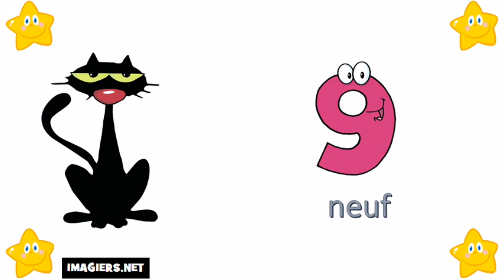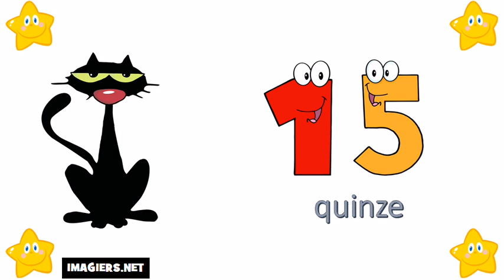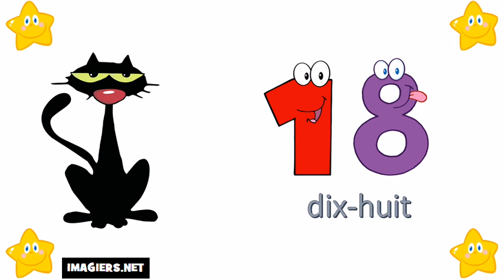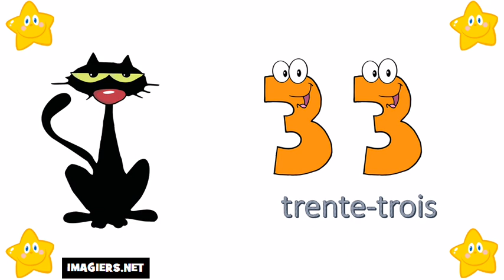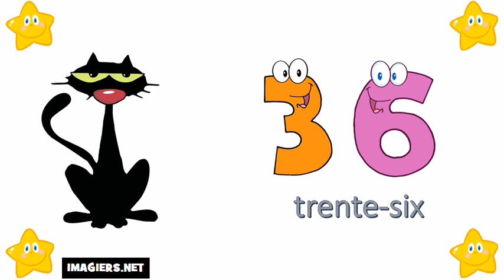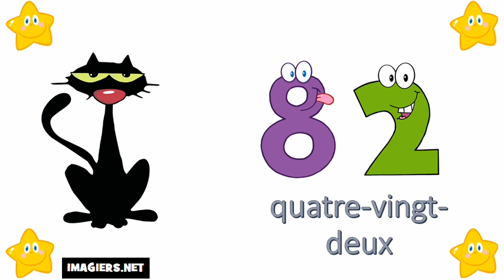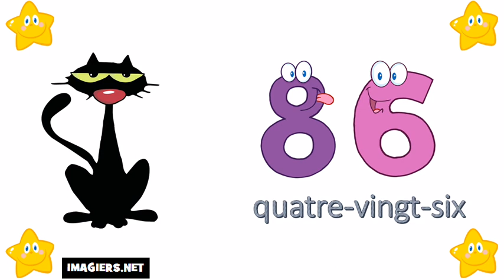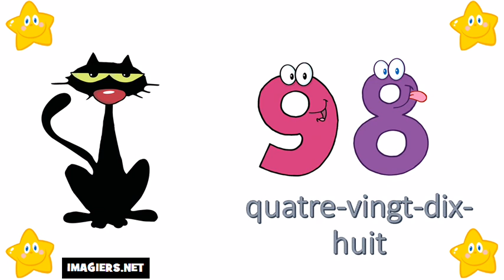Số Pháp = Từ 0 đến 100 #